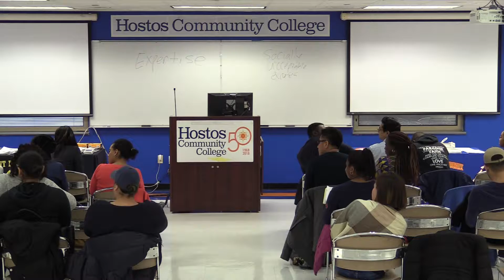Hostos Student Leadership Academy Winter Workshops 2019-Day 2